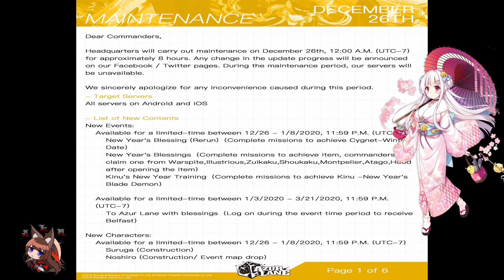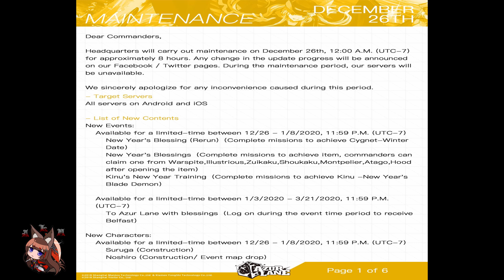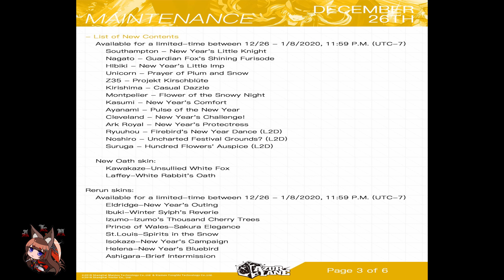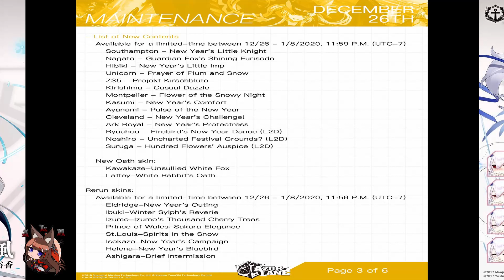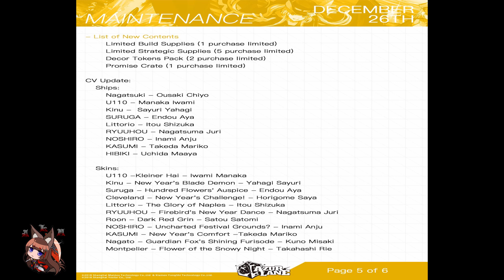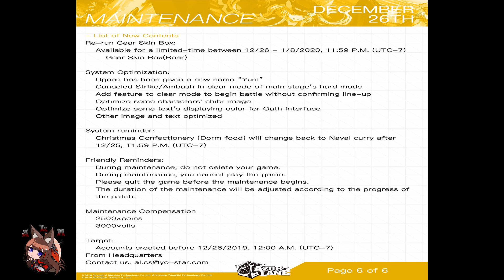[Azur Lane] Swirling Cherry Blossoms - Server Maintenance Update (Dec 26, 2019)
This is a first look into the update to Azur Lane on December 26th, 2019. New events and skins for the New Year ushering in 2020. There is a surprise for those of you that stick around until the end. Hint: Suruga fans will be happy.

- Audio -
沢城 みゆき
石川由依
伊藤あすか